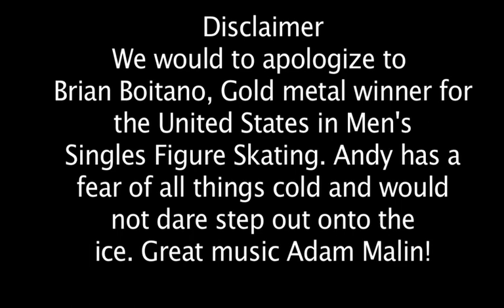5 Ways To Take Criticism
Renee and Andy make a '5 Ways To...' video showcasing Renee's ability to perform in a Reality Show with great aplomb.